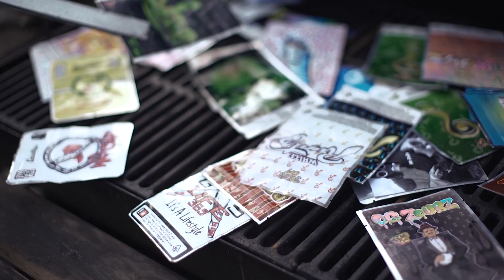Big Macky Ft Dell Dolla - Rap Kingz ***Official Video***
Follow our team @uknotwitty @PolishArt @_Polishme